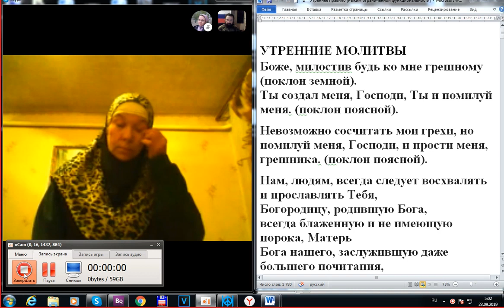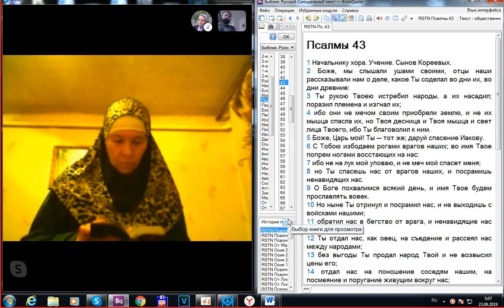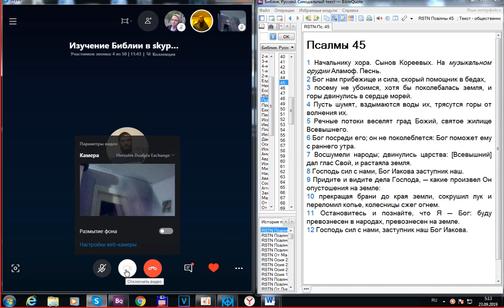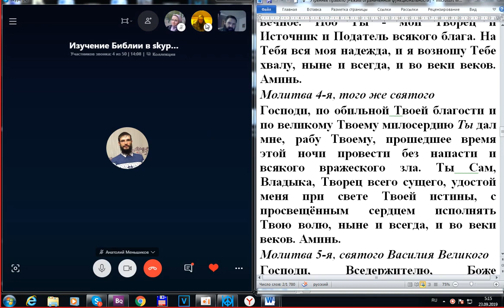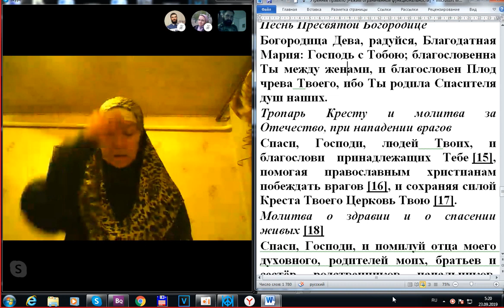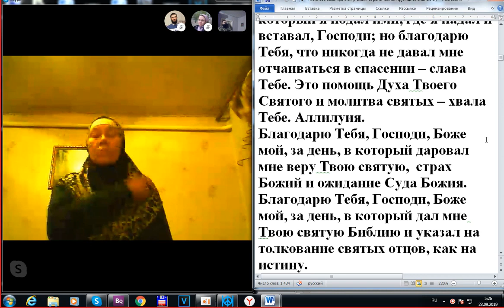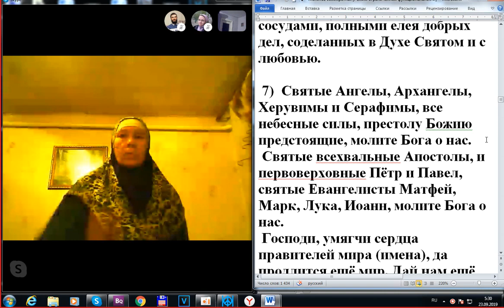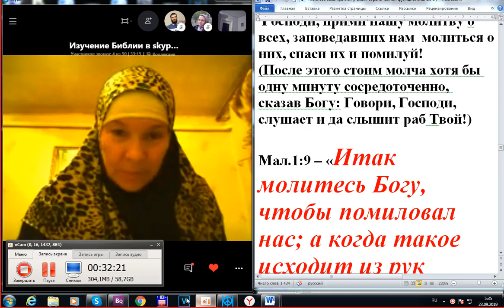Утренние молитвы по скайпу. 23. 09. 2019.